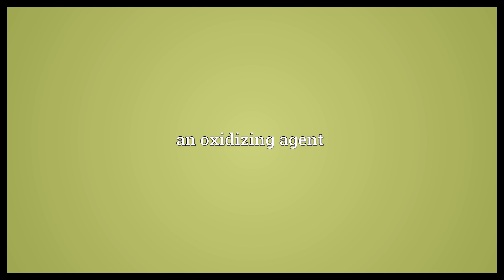Oxidant Meaning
Video shows what oxidant means. an oxidizing agent.  Oxidant Meaning. How to pronounce, definition audio dictionary. How to say oxidant. Powered by MaryTTS, Wiktionary